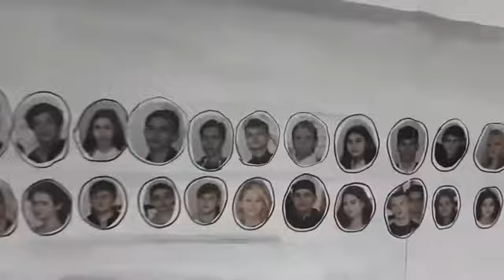День студента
День студента в Краснознаменском филиале Одинцовского техникума

Student's Day at the Krasnoznamensk branch of the Odintsovo technical school